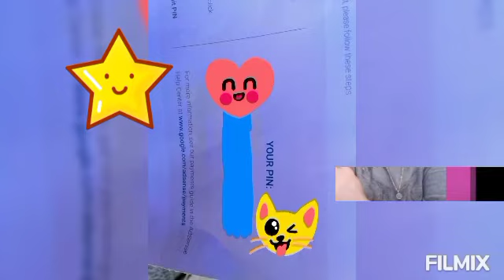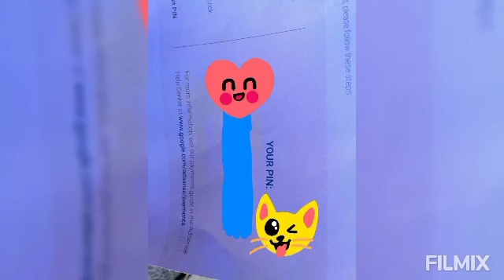THIS IS IT/FINALLY I#RECIEVED MY#GOOGLE ADSENCe#PIN//at magsaya may pa bar b Q//CHARLYN OFW VLOG.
FINALLY I RECIEVED MY GOOGLE ADSENCE PIN..THANK YOU LORD MASAYA NA AKO NA VERIFIED NA ANG PAYMENT ADDRESS KO..MARAMING SALAMAT SA LAHAT NA MGA SUBSCRIBERS, SUPPORTERS, FAMILIES,VIEWERS,NA NAGTIWALA SA AKING KAKAYAHAN ESPECIALLY SA AKING MGA MEMBERS AND SUPER CHATTERS THANKS TO ALL OF U GUYS..LOVE YOU ALL.//CHARLYN OFW VLOG.